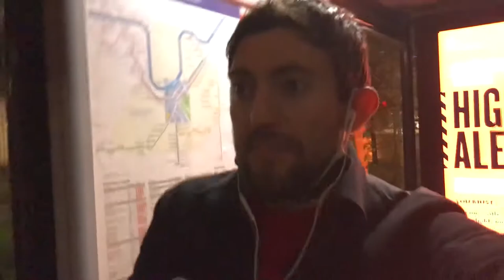Festive, Fun and FIlms | VLOGMAS #11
It's all about Christmas (cards)!
We've been around some places in London to take some polaroids for Christmas cards for our family and friends.
Afterwards was all about work, work, work...

Busy day and lots of fun!